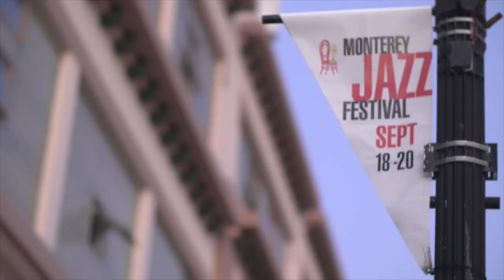Peter Erskine talks 'Jaco Pastorius'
Ever wonder how drummer Peter Erskine joined the 1970's Jazz Fusion super group Weather Report? Watch as the Jazzcat LeRoy Downs finds out in this quick interview.